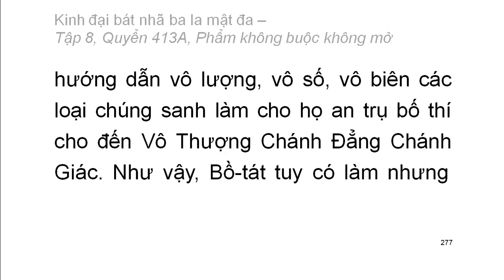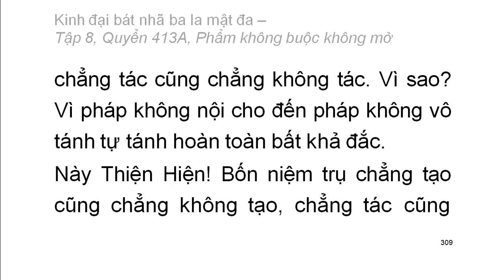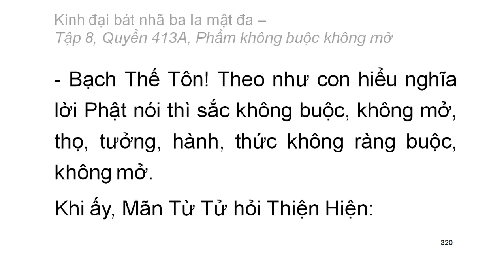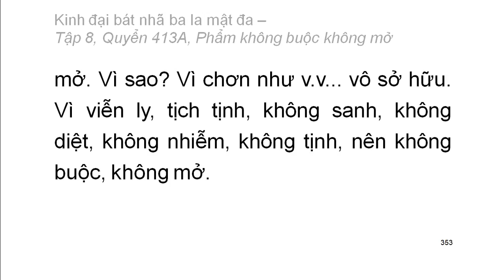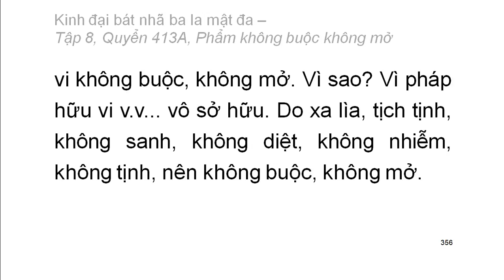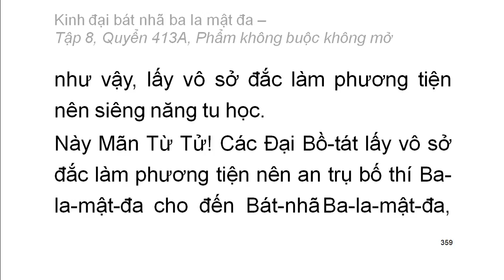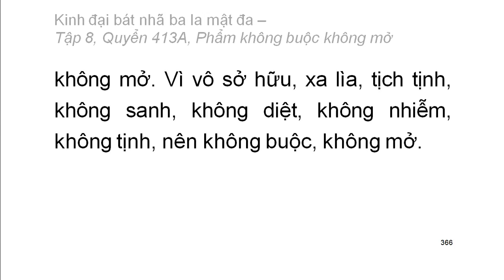Quyển 413A: Kinh đại bát nhã ba la mật đa - Phẩm không buộc không mở (rất hay) (413/600)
Hội thứ hai:
Phẩm 15: Phẩm không buộc không mở
Hán dịch: Pháp sư Huyền Trang
Việt dịch: Hoà thượng Trí Nghiêm
Giảo chính: Hoà thượng Quảng Độ